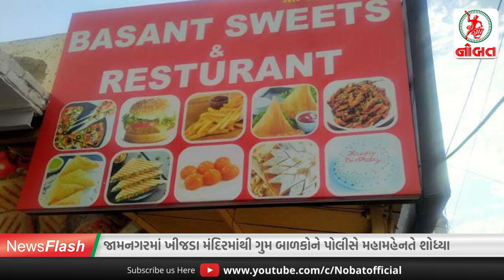જામનગરમાં પોલીસે ફિલ્મી સ્ટાઇલ કેસ ઉકેલ્યો...//News Flash